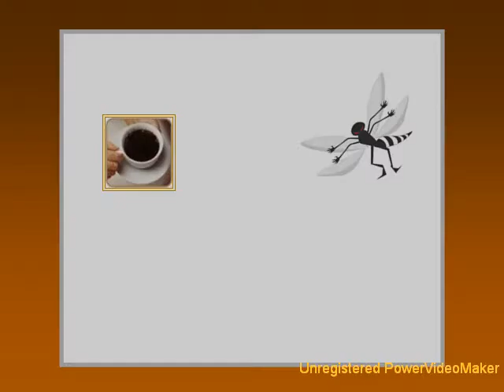CAF!!!yDENGUE!!! 04 18 15 54 wmv